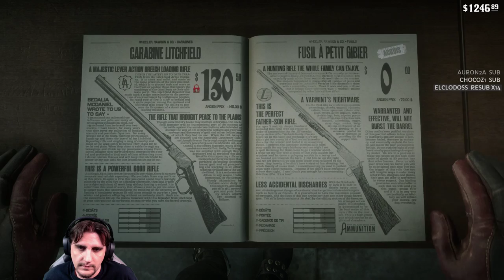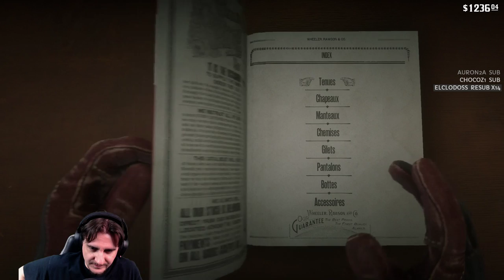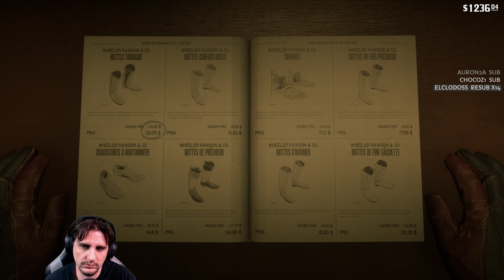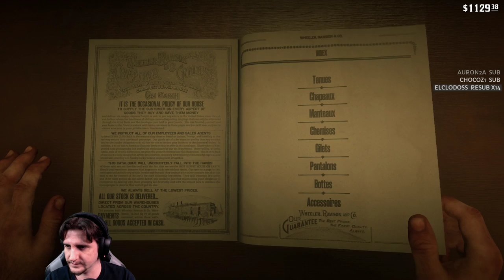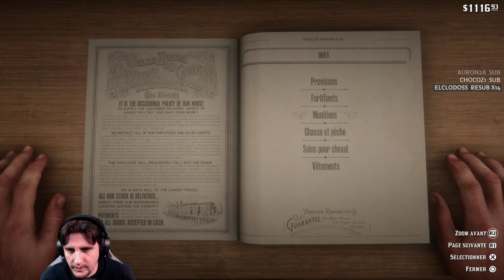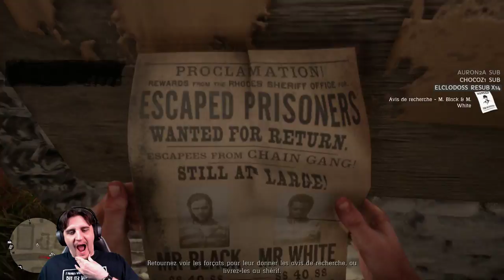Red Dead Redemption 2 - Ep #38 La chaise électrique! (PS4PRO)